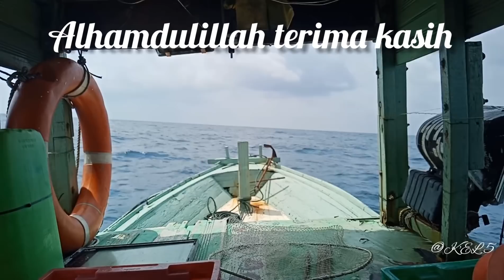Terjun dalam khocong tangkap ikan bawal..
sesi memukat yang kedua pukatcerutmarang edisi musim tengkujuh..
Alhamdulillah dapat merasa ikan pemberian kru bot